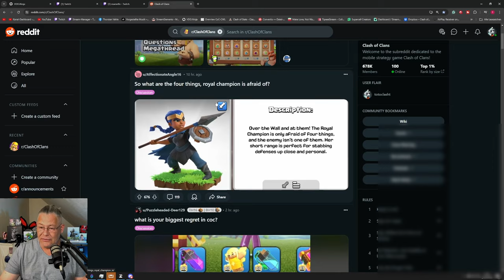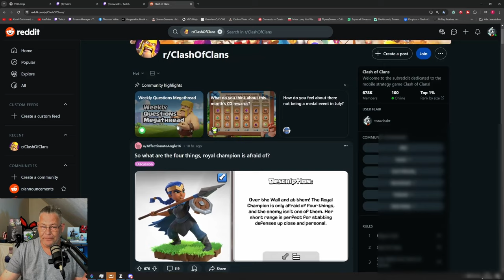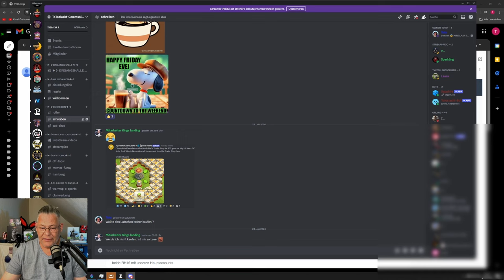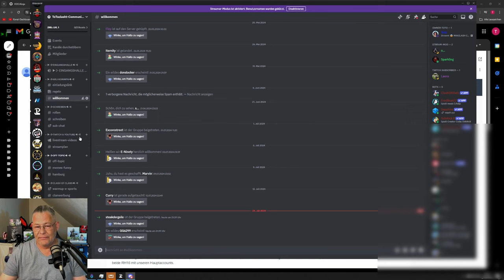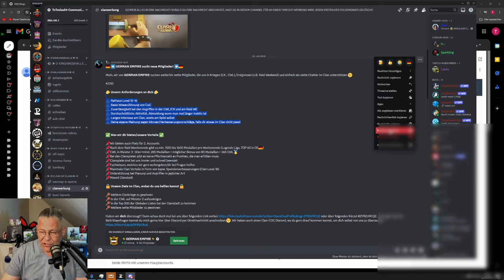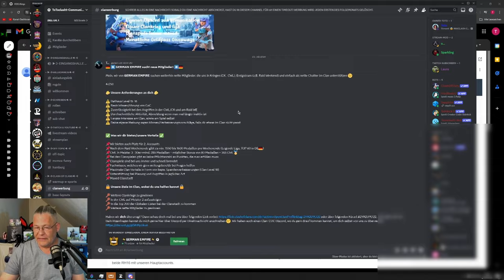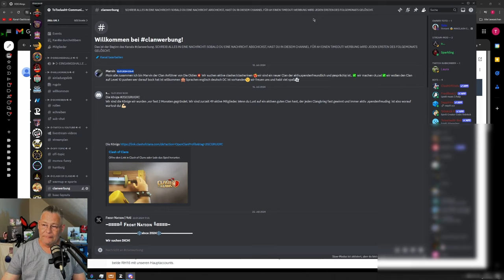MEMBER SUCHEN, ABER RICHTIG | Clash of Clans deutsch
Es gibt viele Wege neue Member zu finden oder was neues zu suchen.

Titel des Videos: MEMBER SUCHEN,  ABER RICHTIG | Clash of Clans deutsch